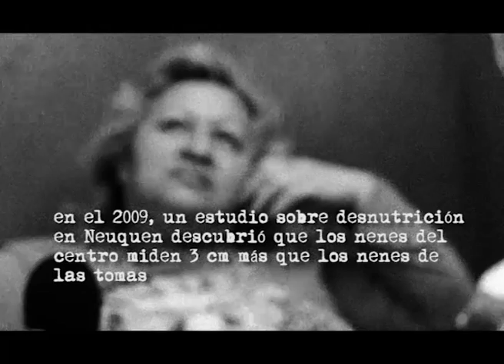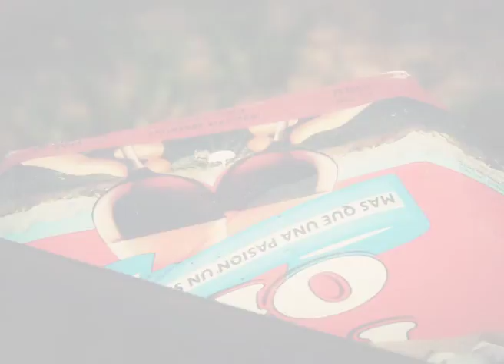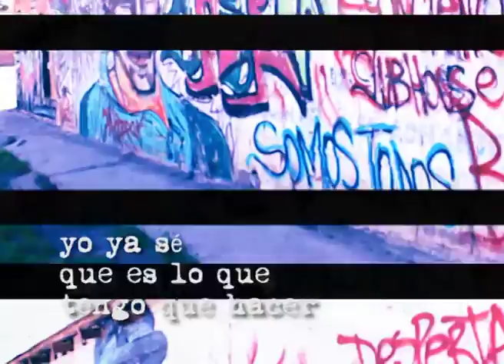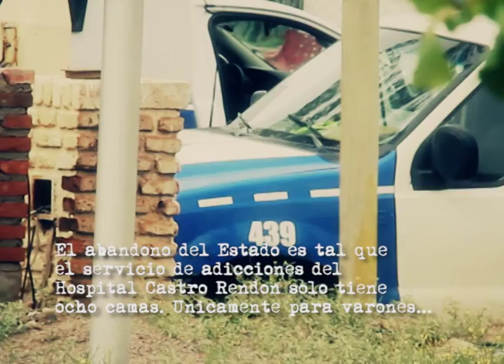ALTO BARDO El Berrinche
Clip extraido del documental "Barro: Drogas, Pobreza y Capitalismo en el Oeste Neuquino